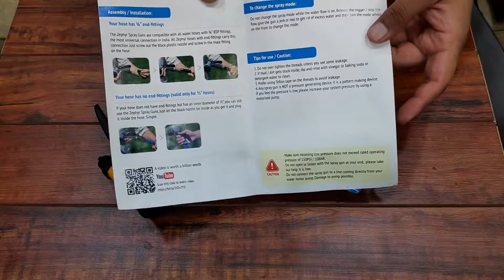Zephyr 9-mode High-Performance Water Spray Gun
- The second generation of the best spray gun on amazon, it just makes sense to have one of these, and you'll have no regrets if you choose this one
- Class leading 9 modes of spraying water make it a no brainer for efficient gardening and washing, makes it all fun and saves water too, high performance allows working up till 300 PSI of pressure
- Made in Taiwan, heavy duty, metal construction with chrome finish, rubberized ergonomic grip makes work and fun comfortable, the clip can be switched when one wants to spray without having to press the trigger, allows for relaxation
- The included high quality removable nozzle allows you to fix it to any 1/2 inch bore garden hose, you can remove it in case you already have GHT fittings on your hose, almost all Zephyr hoses ship with standard GHT (14 tpi) fittings which will fit this spray gun
- The included high quality removable nozzle allows you to fix it to any 1/2 inch bore garden hose, you can remove it in case you already have bop fittings on your hose, all Zephyr hoses ship with standard bop (14 tpi) fittings which will fit this spray gun